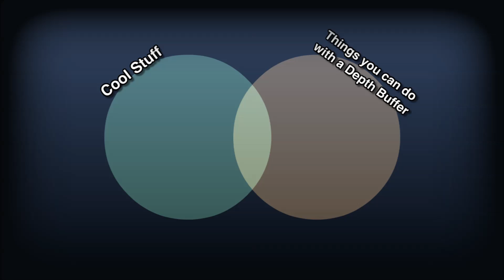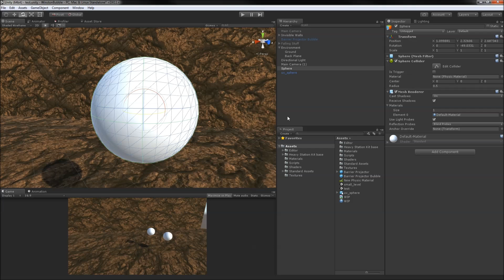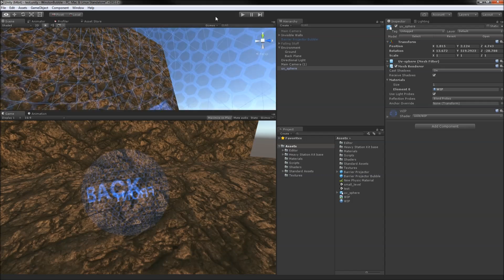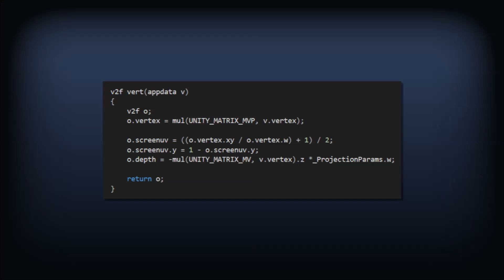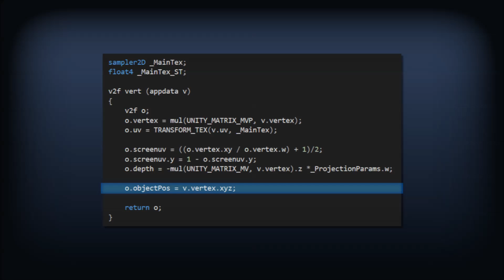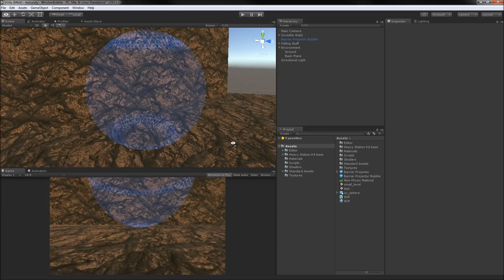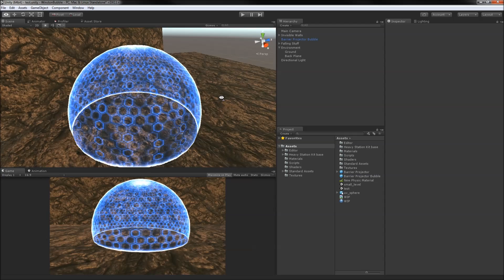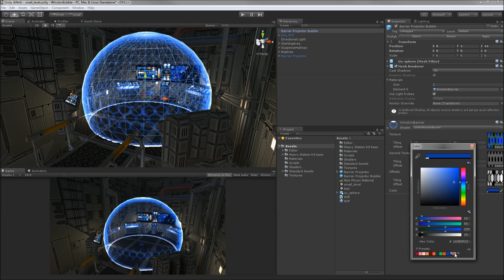Shaders Case Study - Overwatch: Winston's Barrier Projector